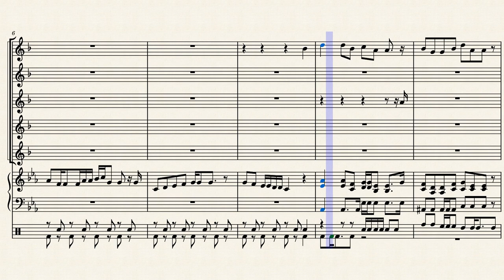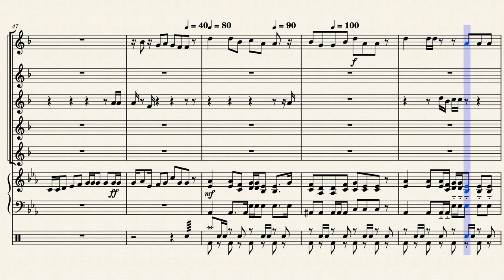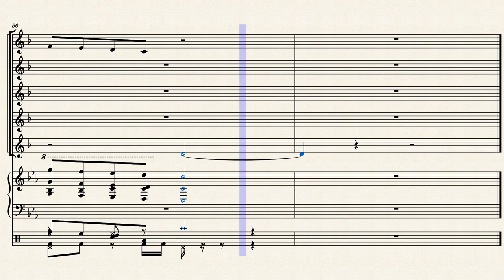FnF Wellerman by Composer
The Second song I have made for my future FnF Mod! Hope Y'all Enjoy it!